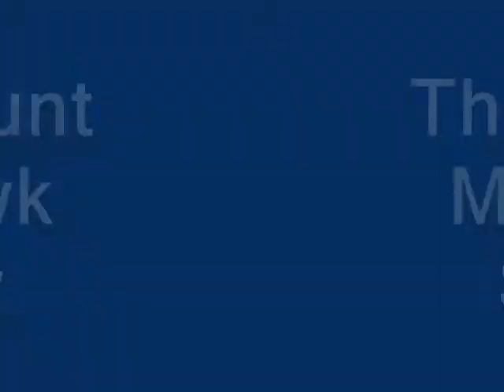6 Player New Super Mario Bros Wii Part 02: Yoshi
Steph's just a *little* bit too intense about him...

Also, fortress level, wherein we learn how to scroll other people off screen and kill them!